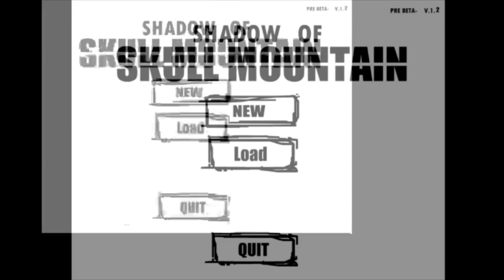[Vinesauce] Joel - Shadow of Skull Mountain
Not featuring a skull. Or skeleton. Or skull mountain. At least there's a mountain.